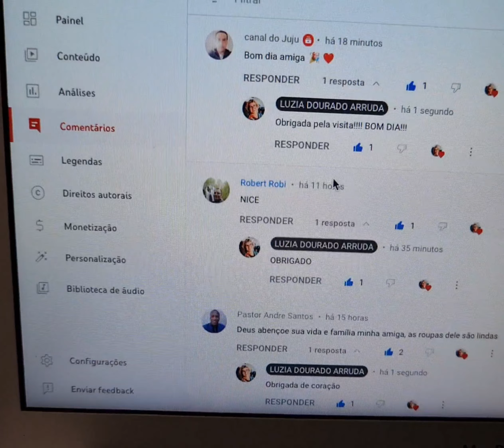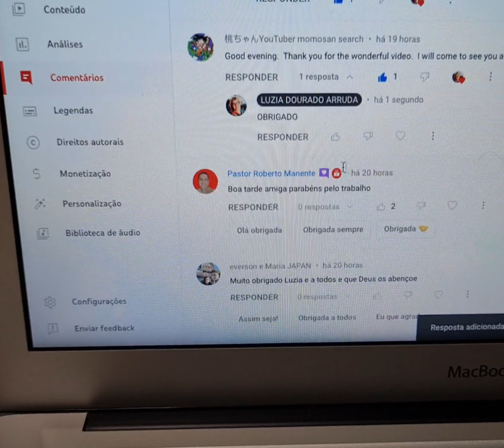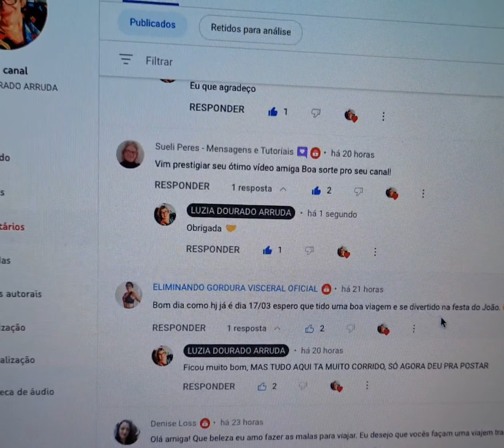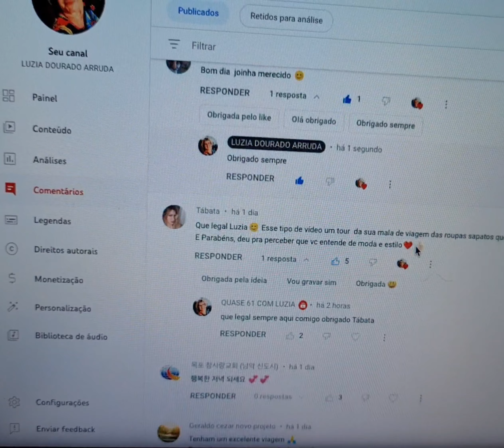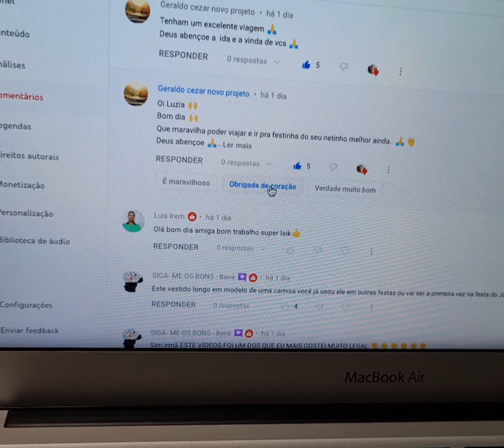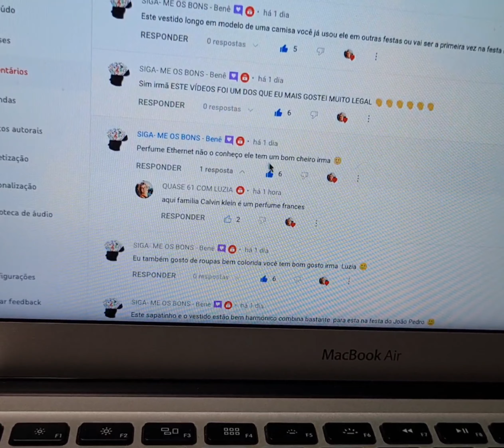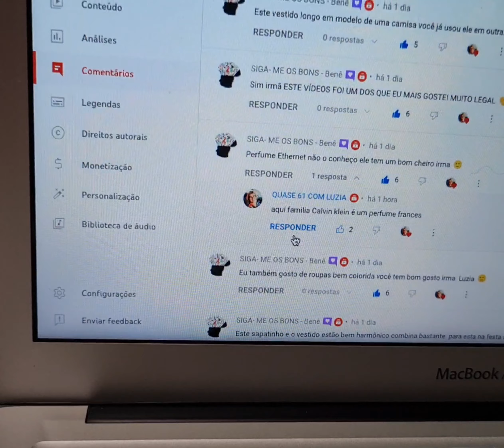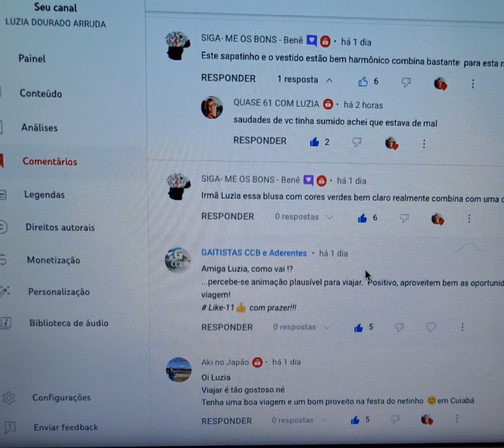RESPONDENDO COMENTÁRIOS AO VIVO SUCESSO! PRA NÓS!